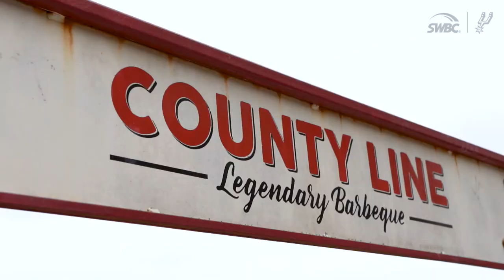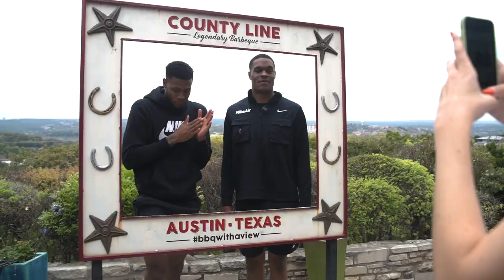Austin Spurs DJ Stewart and Robert Woodard II on Transitioning into the NBA and Life in Austin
"I feel like I'm at home, and I've never been here before."

As they continue to acquaint themselves with their new city, Austin Spurs DJ Stewart and Robert Woodard II discuss the transition from college to professional, being back in the South, and being a part of the San Antonio Spurs basketball organization. This is HOME pres. by SWBC.